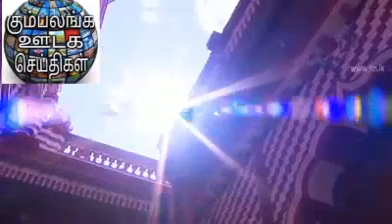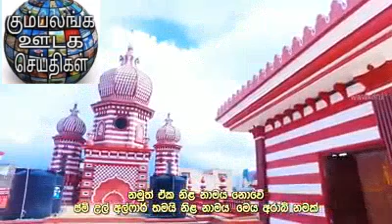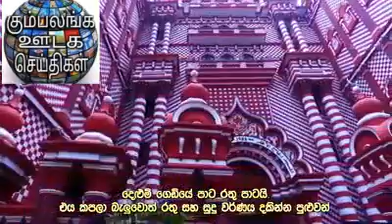Pettah red mosque-colombo Waseem rashadi